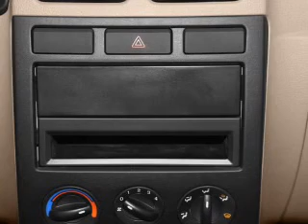2004 Kia Rio - Vadnais MN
Year: 2004
Make: Kia
Model: Rio
Trim: Base
Engine: 1.6 liter inline 4 cylinder 16 valve
Transmission: Automatic
Color: Blue
Mileage: 97708
Address:
3360 Highway 61